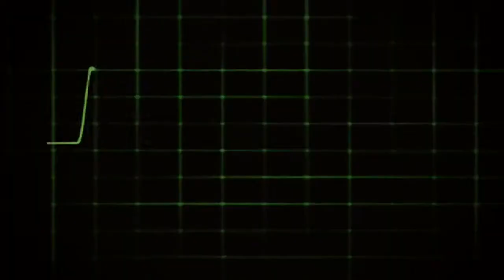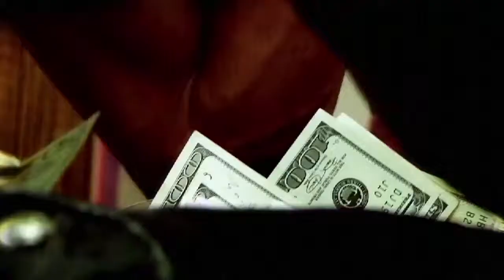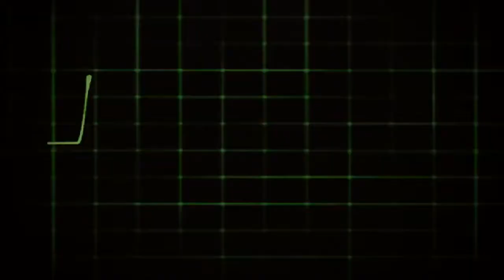20Grand Pikaso - Hamburger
New Fresh Rap Hip Hop Vidz on TheGsMTV... enter my channel for more!